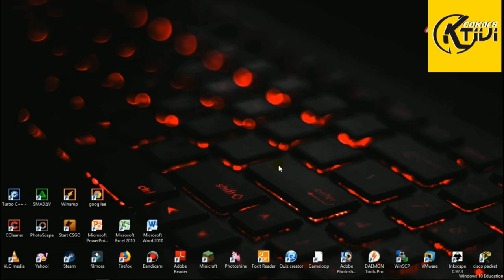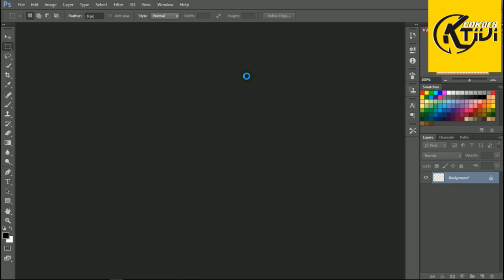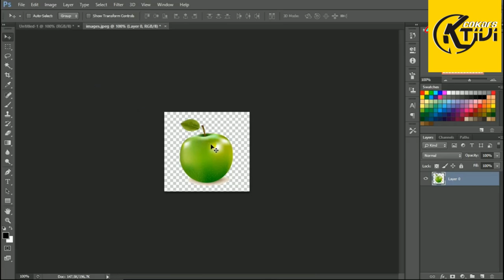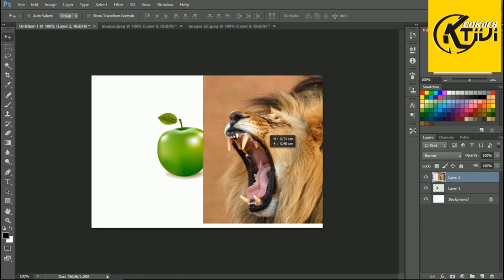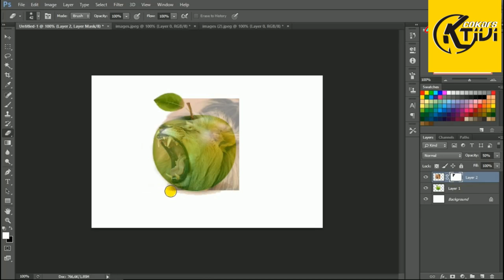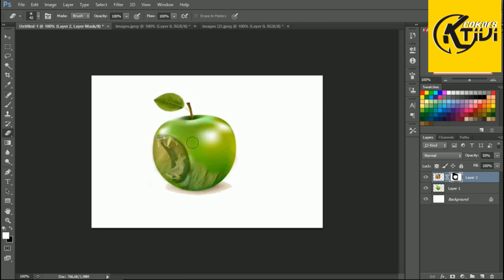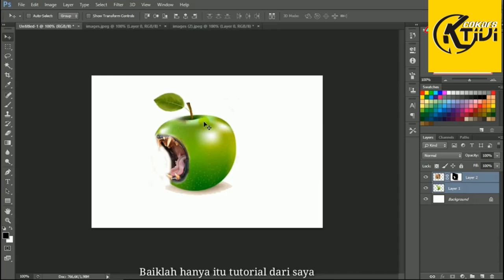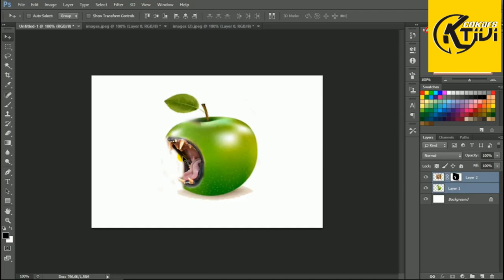Menerapkan desain berbasis gambar bitmap raster KD 3.11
Materi Dasar Desai Grafis, seputar gambar bitmap atau raster